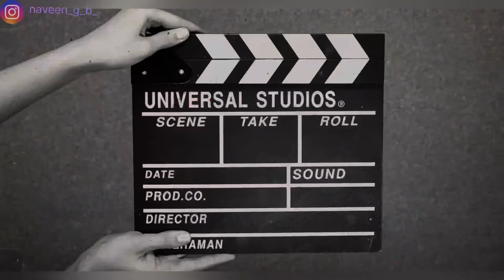ಈ ಬೈಕ್ ಯಾಕೆ ತಕೊಳ್ತೀರಾ 👽 ( fz s ) RCK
tipikal kannadiga